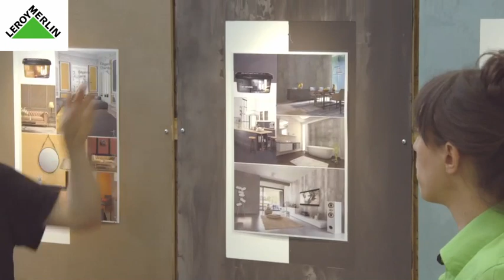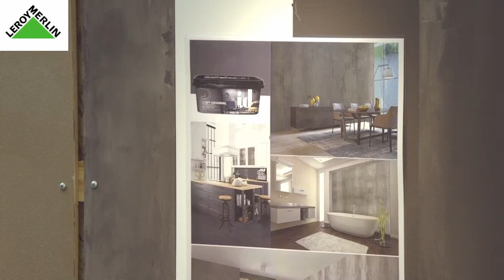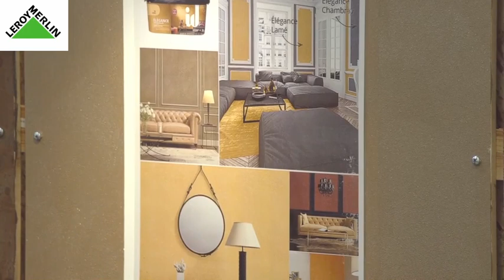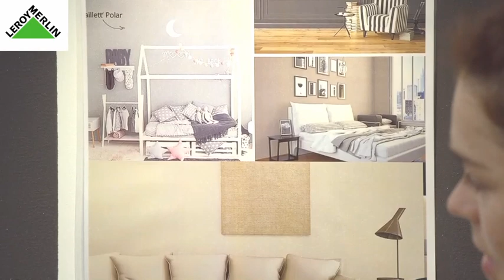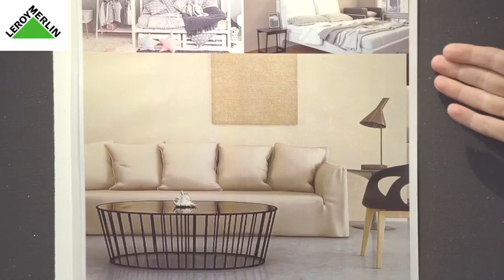Como pintar e decorar paredes da sua casa | LEROY MERLIN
Este Workshop da Casa contou com a presença da Ana Carina Rito.